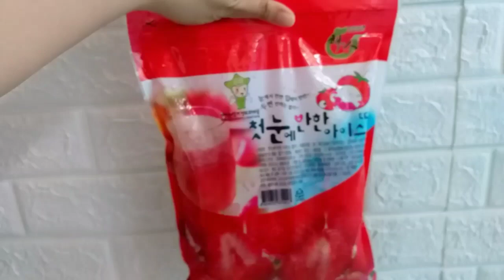FROZEN STRAWBERRY JUICE RECIPE-MUKBANG ORIENTAL MELON, MELON KOREA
FROZEN STRAWBERRY RECIPE -MUKBANG ORIENTAL MELON, MELON KOREA

Divideo kali ini aku mau minum jus stroberi beku dari Korea yang dicampur dengan yakult.  resep ini dari seorang ibu yg cantik dari Korea yang sangat saya kagumi karena kebaikannya dan kehebatannya ♡ .
Lalu aku akan mukbang makan oriental melon / melonnya orang Korea.
Melon unik khas Korea dengan ukuran yang lebih kecil dari melon biasanya, berwarna kuning dan lonjong.
buah ini biasanya ada saat musim panas.
Penasaran ga rasanya ?

Ikutin terus sampai habis ya.

Thanks